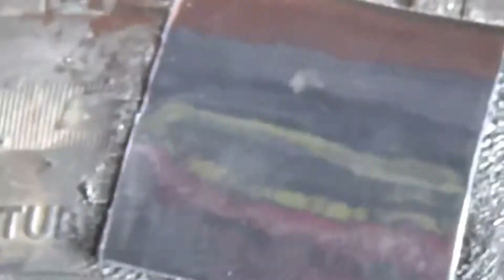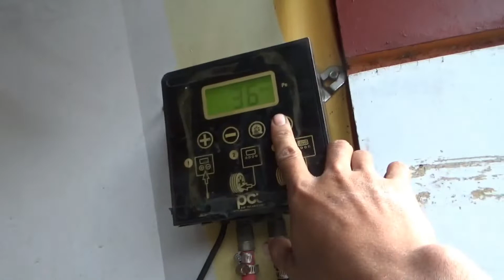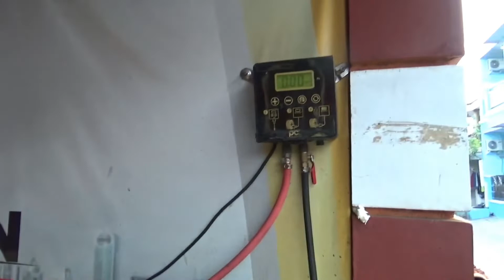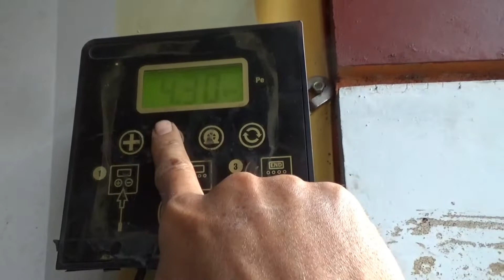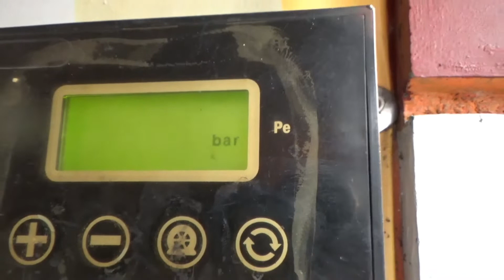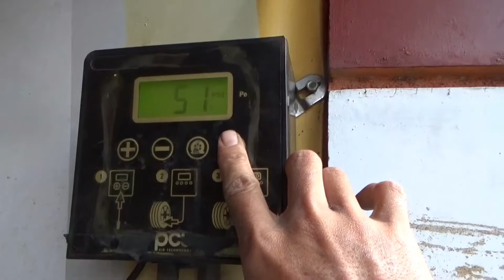Cara terbaik tambal ban press tubeless bocor samping | Dua titik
Ban mobil tubeless bocor terjadi dua titik, di tambal press hasilnya aman dan kuat